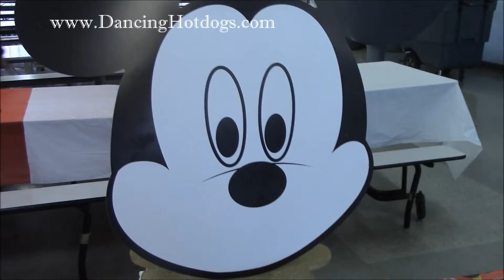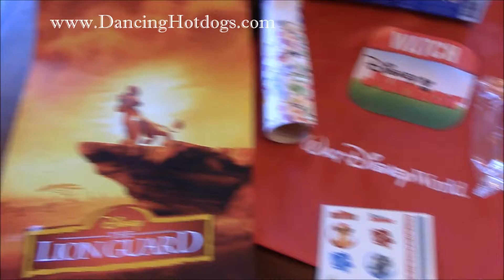Disneykids Preschool Playdate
For Walt Disney World DisneyKids Divina hosts a preschool playdate with Disney games, cupcake decorating, healthy snacks and fun.